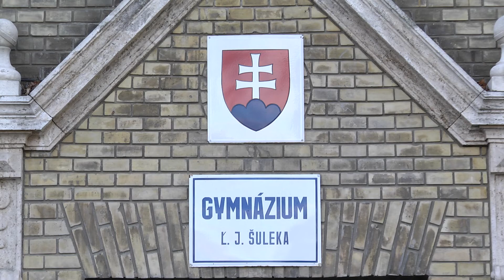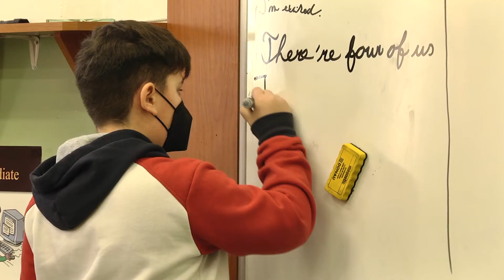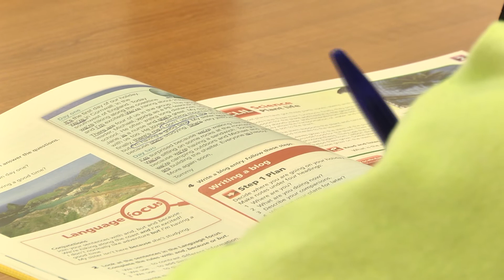A Šulek Gimnáziumban nagy hagyománya van a nyolcéves képzésnek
Fontos, hogy elegendő időt szánjunk a középiskola kiválasztására. Megkerestük a Ľudovít Jaroslav Šulek Gimnázium nyolcéves tagozatának diákjait, hogy mondjanak néhány szót arról, miért választották ezt az iskolát, és megfelelt-e az elvárásaiknak.